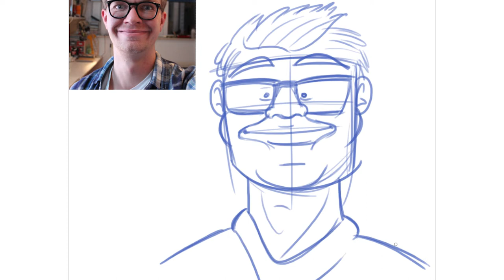THE PIXEL ART CHALLENGE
Let's do some old school pixel art, must be cool.

Cheers,
Joram, SmileminerArt

Photoshop cs5 (Program to draw)
Painterwheel (Addon for Photoshop)
Camtasia studio 8 (Program to film the process)

Music used in this video:
Amazing 8 bit music!